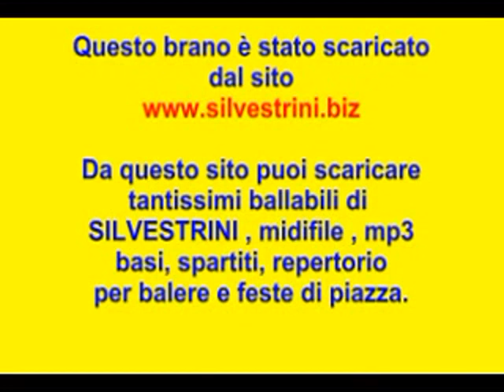Musica da ballo liscio MORIRE D'AMORE Rumba di G.Silvestrini